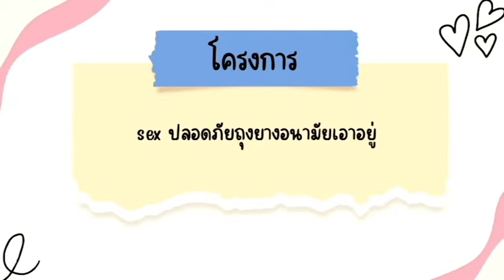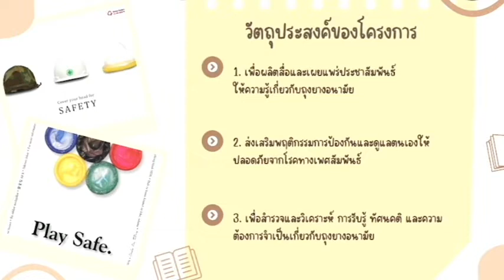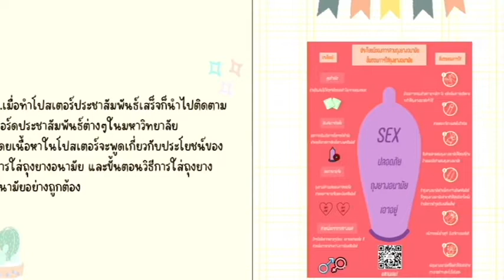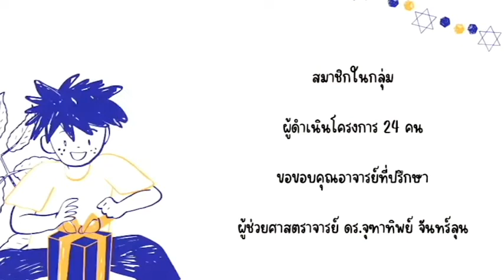โครงการ Sex ปลอดภัย ถุงยางอนามัยเอาอยู่ กลุ่ม 2035